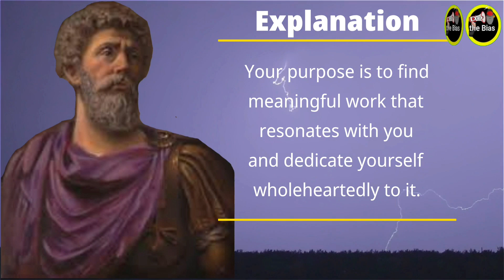The work is to discover ... Motivational Quotes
Please choose language of your choice for subtitle, English, Hindi, Urdu, Bangla, Chinese, Russian, French etcetera.

video is made to analyse the issue based on the electronic media print media and social media coverage of the event.
channel or video does not claim it to be fully truthful. just like any other YouTube channel we are taking best care to avoid all the things as per the YouTube policy and the law of the land.